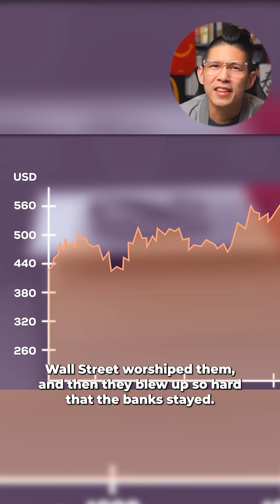LTCM Explained: How a Hedge Fund Triggered a Global Panic | Risk & Leverage